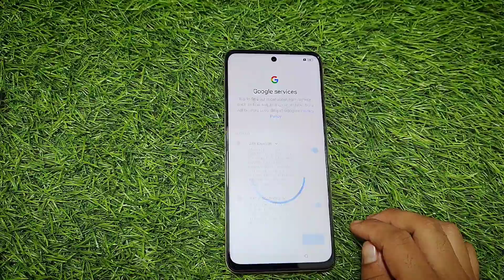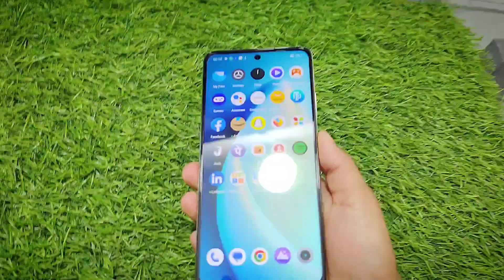Realme C55 | Realme C55 Unboxing & Review | First Look, Features, Specifications & Price in India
Realme C55 Unboxing & Review | First Look, Features, Specifications & Price in India

Realme C55 features a 6.6'' Fullscreen display with a screen ratio of 90.7%. The smartphone comes with a new right-angle bezel design as thin as 8.1mm. It will be available in 2 exciting colours.
The realme C55 features a helio G88 12nm processor that clocks up to
2.0 GHz and adopts Cortex A75 structure. It has a 5000mAh battery with 33W of charging support that could last for 39 days on standby, as per the claim by the company.
Realme C55 has a triple camera setup at the back which constitutes a 64MP primary. An 8MP selfie camera at the front can take selfies & record videos.

Top 10 Secret WhatsApp Tricks & Hacks (2022)

Top 6 Most Usefull Shocking Websites in 2021

Our Recommendations

*BEST TWS :-
Realme Buds Q2
OnePlus Buds Z
Mi True Wireless Earphones 2C
Redmi Earbuds 3 Pro
Apple AirPods Pro